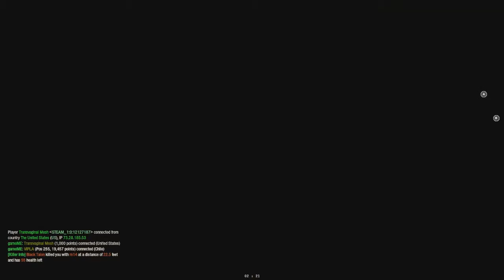Getting Into The FPS Mood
Feel free to add me on Xbox One @ Lasidora
Twitter to stay up to date on my vids @ LasidoraGT